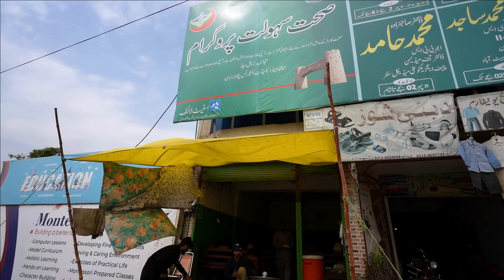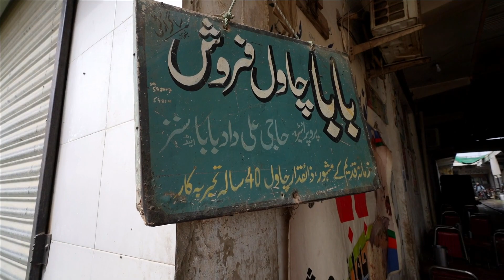Best chawal in shewa Adda swabi | Pakistani vlogger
Hello & Welcome to Pakistani Daily Vlogs Channel by Ismail.
Why Vlogs?
Because vlogs make me feel like I'm making a difference in the world. Plus, there's nothing better than making people laugh & Enjoy what you are doing.

Pakistani Vlogs,
Dailiy Vlogs